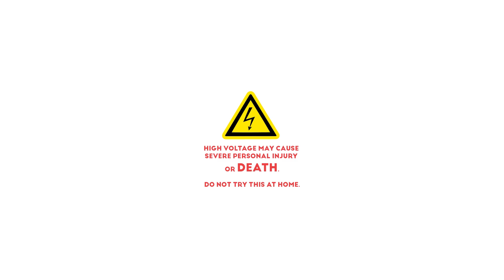ഹൈവോൾടേജ് കൊണ്ടൊരു ചിത്രം || Lichtenberg Figures||Fractal Wood Burning|| Electroscope Malayalam.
Using the art and science of fractal burning, some very unique and interesting “branching” patterns can be created in wood. Known as Lichtenberg figures, these abstract fractals were named for German physicist Georg Christoph Lichtenberg who originally discovered and studied these patterns. In essence, fractal burning creates a “struck by lightning” effect by running a strong current of electricity through dampened wood. Therein lies the potential danger of this technique.

High voltage power supply using LOT

Don't forget to checkout our other awesome videos.